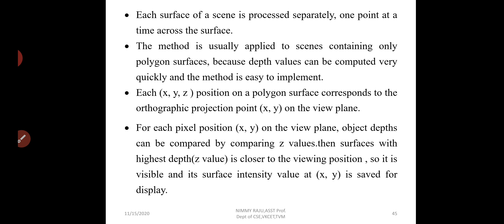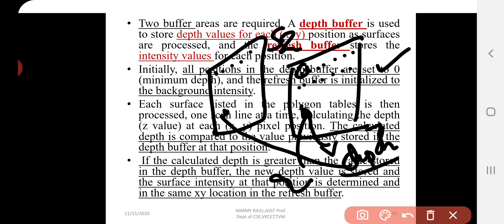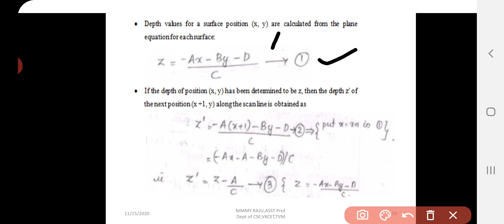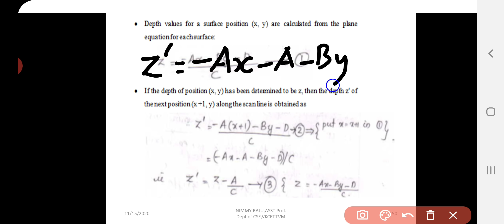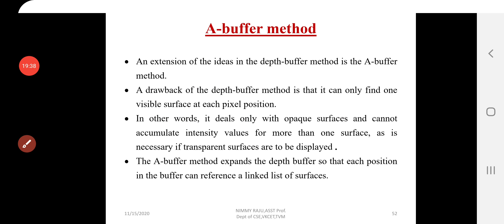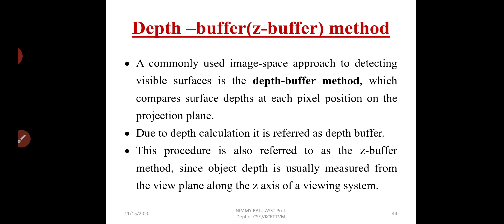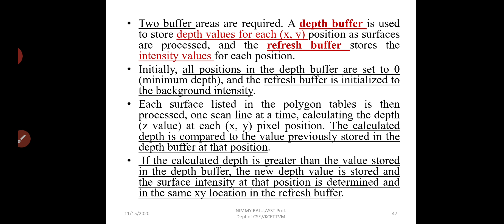Depth Buffer(Z Buffer) Method/Module 5/Computer Graphics